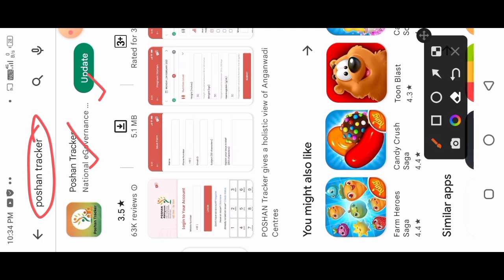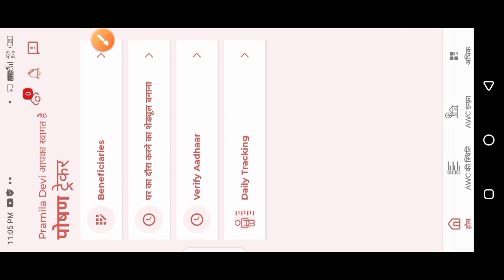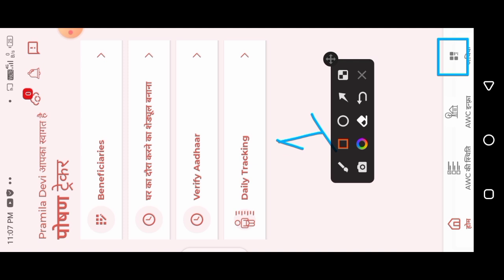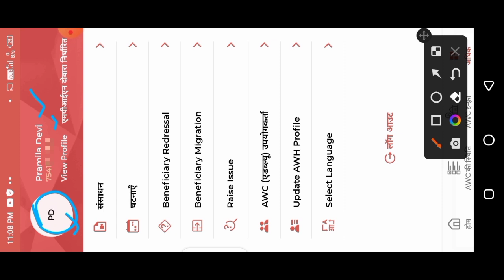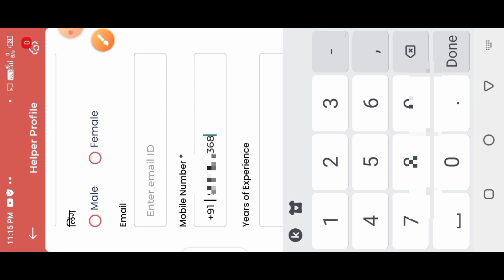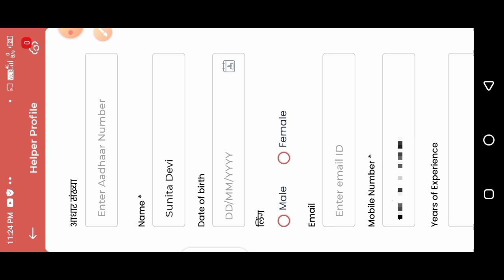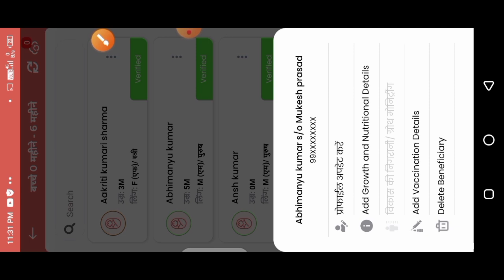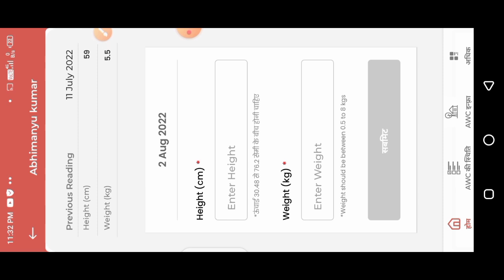3 बड़े नए बदलाव| पोषण ट्रैकर 14.8|awh profile|sevika user interface और भी बहुत कुछ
3 बड़े नए बदलाव| पोषण ट्रैकर 14.8|awh profile|sevika user interface और भी बहुत कुछ|

लाइक कीजिए 👍
कमेंट कीजिए...